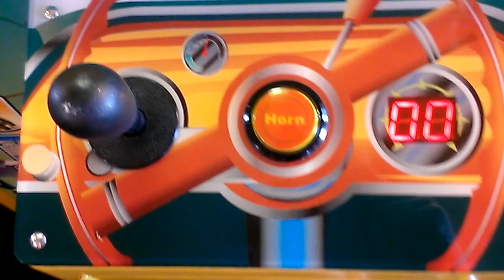ROUTE 66 CLAW MACHINE @ PIZZA HUT WEAKER CLAW #2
THIS WAS FILMED TODAY AT MY LOAL PIZZA HUT I DONT OWN THE MUSIC IN THE BACKGROUND I AM PLAYING A CLAW ON LOCATION I HAVE NO ONTROL WHAT IS PLAYED ON THE RADIO